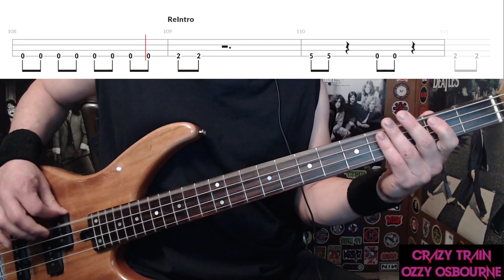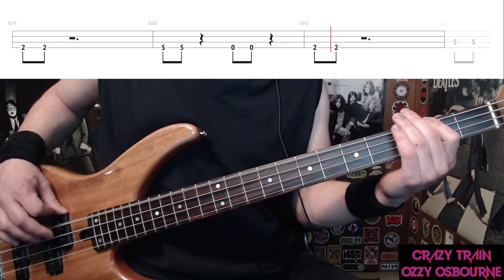Crazy Train by Ozzy Osbourne - Bass Cover with Tabs Play-Along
Bass Cover with Tabs play-along of "Crazy Train" by "Ozzy Osbourne".